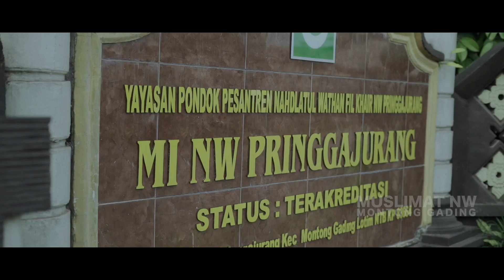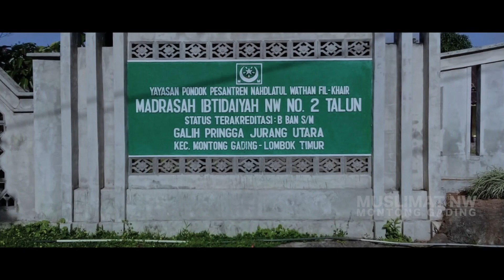Nahdlatain New Version |Lagu Perjuangan NW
Nahdlatain
Cipt. TGKH Muhammad Zainuddin Abdul Madjid
Cover by Muslimat NW Montong Gading
Executive Producer H. Hairul Hadi, M.Pd.I
Director Zaki Pahrul Official
Talent Coordinator Munawir Haris, SH
Video by Pixel Cinema
Vocal:
Hj. Nurul Huda, S.Pd
Halimatussakdiyah, QH. S.Pd.I
Istiqamah, S.Pd.I
Maryana Khaironi, S.Pd.
Irma Yuliani,S.Pd
Sari Rohani,S.Pd.I
Parhiyatun, S.Pd.I
Nurazizah, QH
Niftahul Jannah, QH

Mohon Untuk Tidak Mengupload Ulang Video ini.